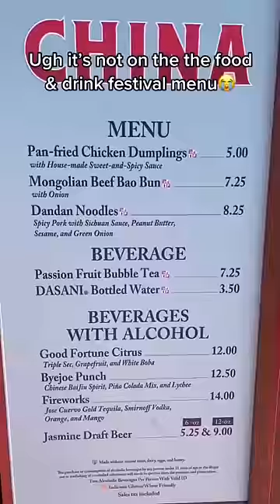I spent $3006 on this drink at Disney😳